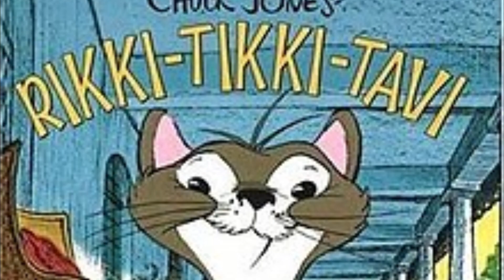Birth of a LEGEND... | MLB RTTS Ep. #1 Ticky Tavy | Ricky Templeton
Hey what's up guys Ricky Templeton back with video and its the start of a brand new MLB The Show 23 RTTS! Yes guys MLB content is back and better then ever! Sorry it took me two weeks to come out with a video it was extremely hard with baseball season here as well as school and Homework and everything else in the mix but were back!!

Channel Link!